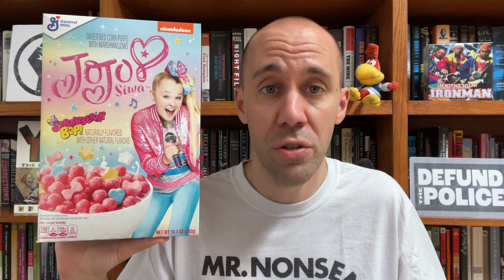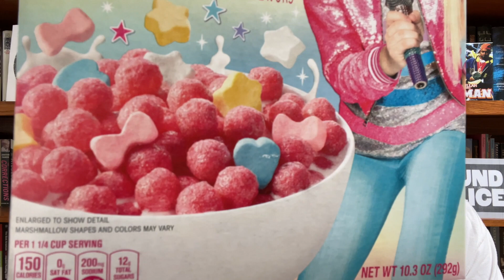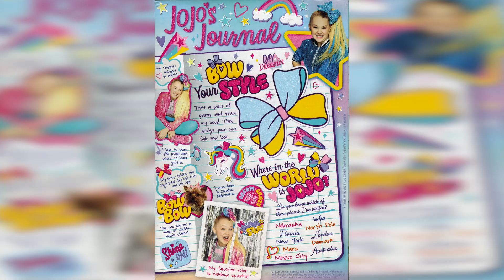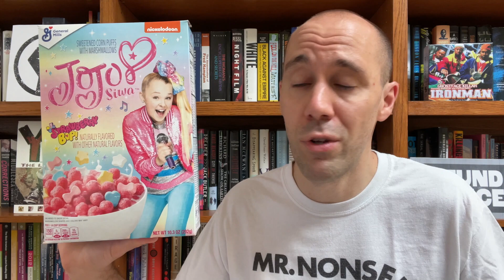JoJo Siwa Strawberry Bop (2021)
Another licensed cereal from General Mills with flavored corn puffs and marshmallows. This one is for teen star JoJo Siwa -- who I clearly don't know much about.